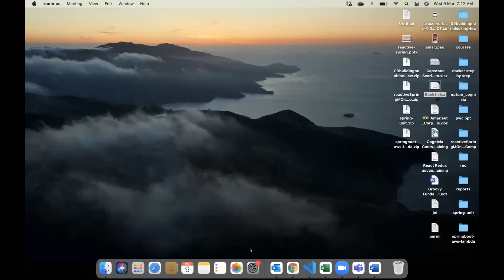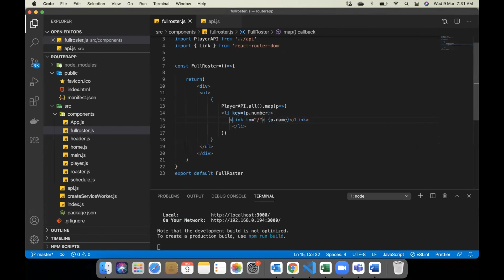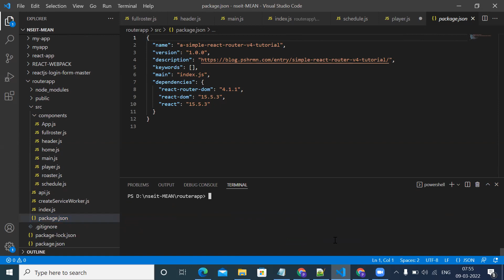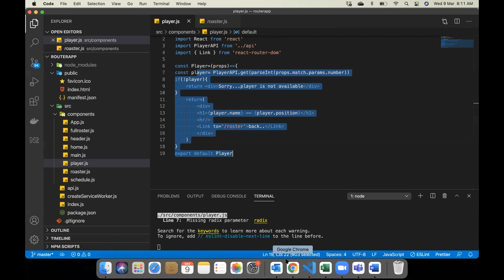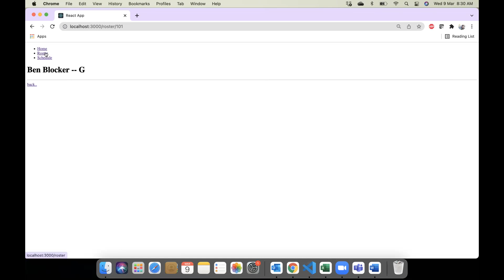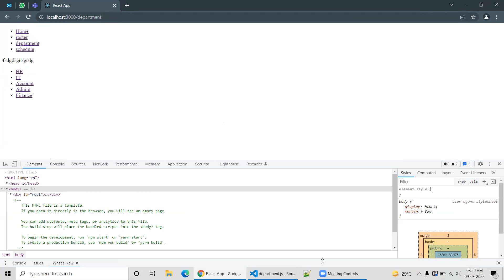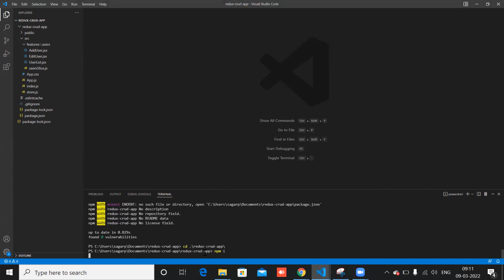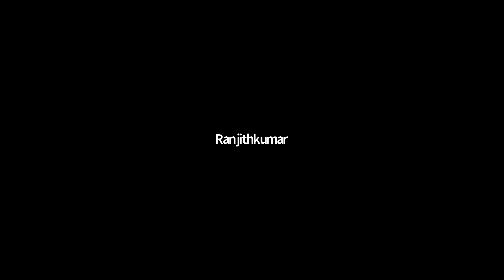Session 20 NodeJS, ReactJS with Redux, MongoDB and Elastic Search